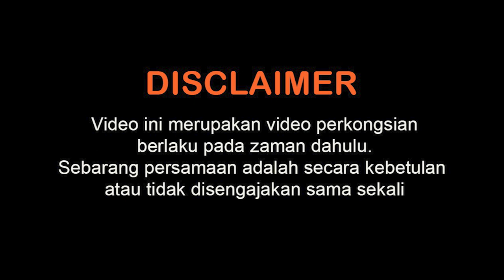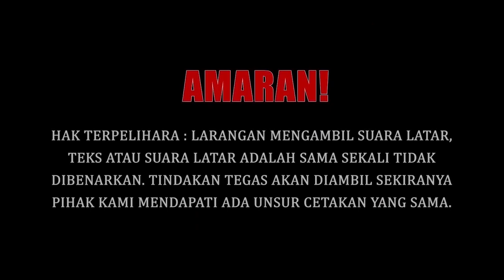LAGENDA RAKYAT KISAH TUN FATIMAH